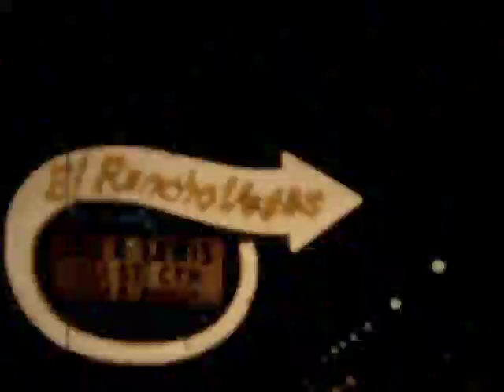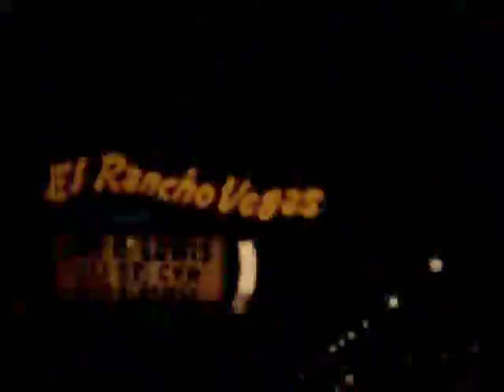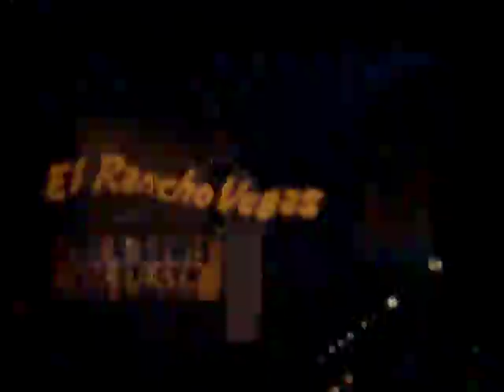never gonna give you up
my first vapourwave to have its own video! :D